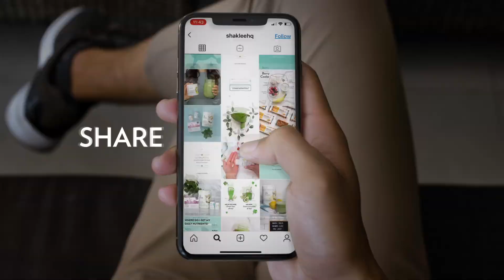Work From Home | Join US